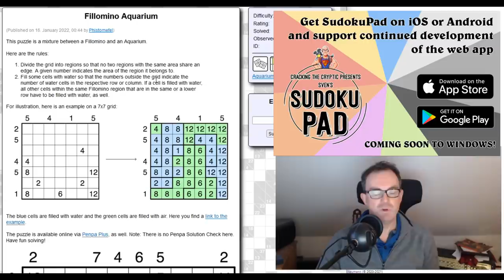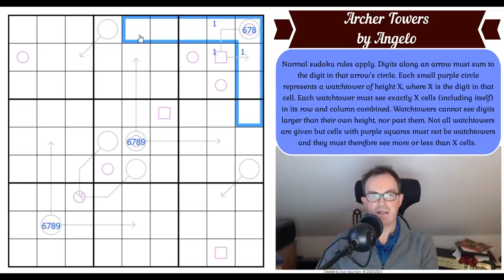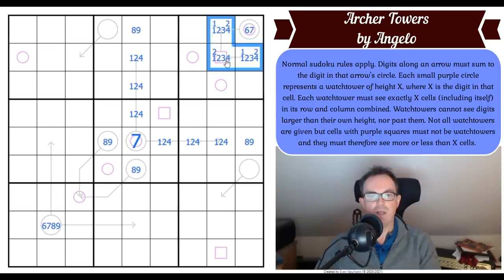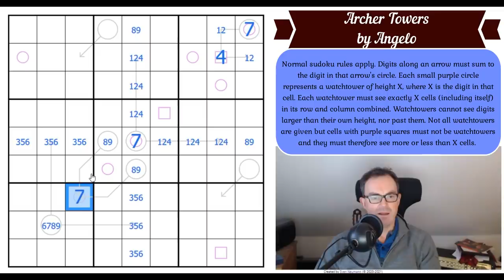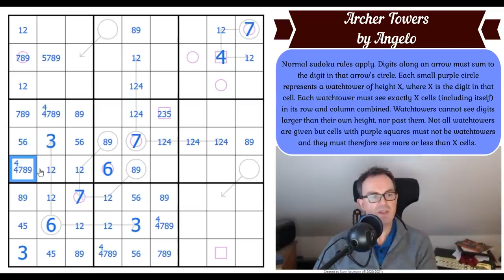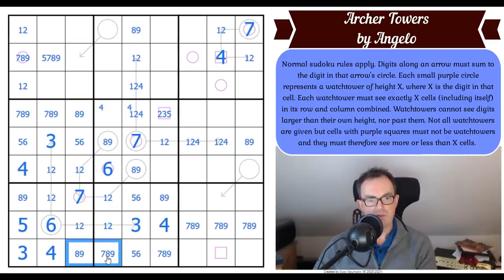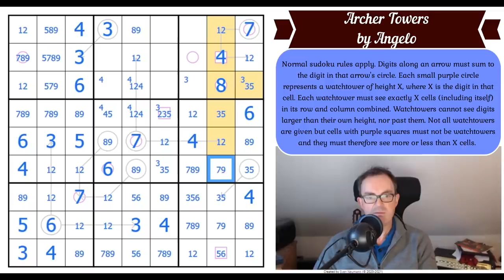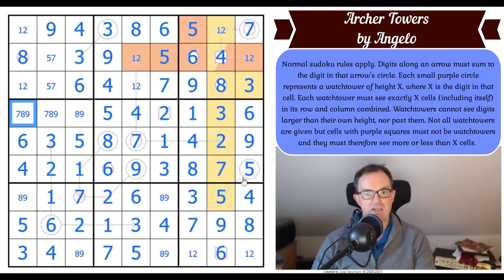The Watchtower: A New Sudoku Rule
Simon takes on Phistomefel's new puzzle Fillomino Aquarium - which is one of the best puzzles we've ever seen.

*** Today's Sudoku ***

Today's puzzle features a debit on the channel for Angelo with a new ruleset using cells called Watchtowers.  This is a seriously impressive sudoku with lots of beautiful deductions to find!

Rules:
Normal sudoku rules apply. Digits along an arrow must sum to the digit in that arrow's circle. Each small purple circle represents a watchtower of height X, where X is the digit in that cell. Each watchtower must see exactly X cells (including itself) in its row and column combined. Watchtowers cannot see digits larger than their own height, nor past them. Not all watchtowers are given but cells with purple squares must not be watchtowers and they must therefore see more or less than X cells.

To all our patrons - thank you so much for your support.

Three new items are now available:

 - January's monthly reward: A Star Wars themed sudoku hunt by Peter C Hayward.

Here are the links:
Steam:

▶Logo Design◀
Melvyn Mainini